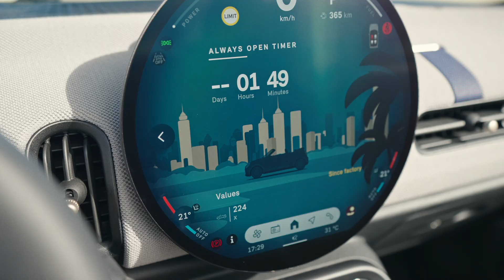Mini Cooper S Convertible